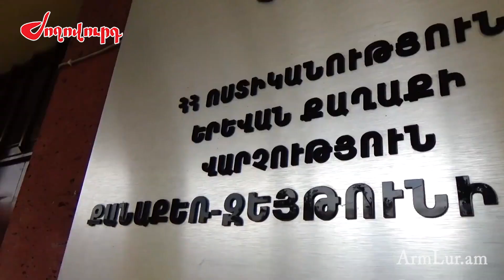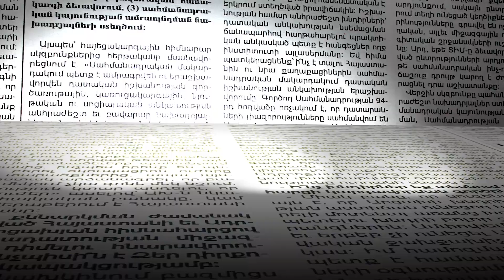Գլխավոր դատախազության վարչության պետերից մեկի որդին դանակահարել է 14-ամյա երեխայի